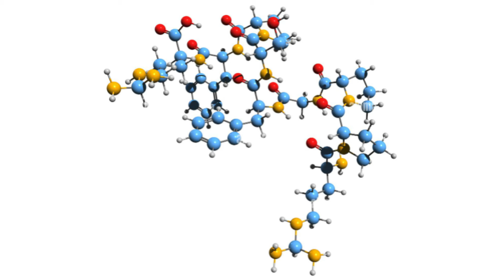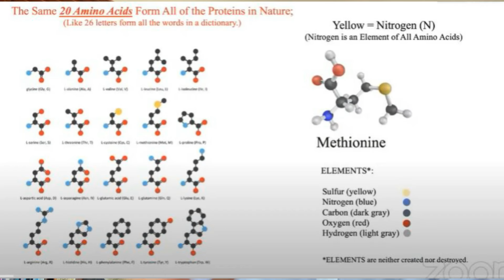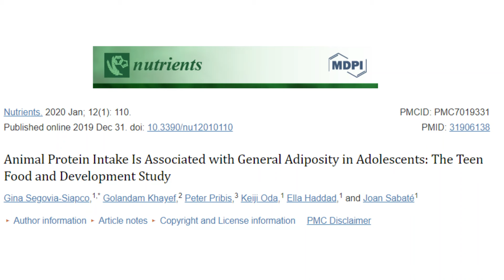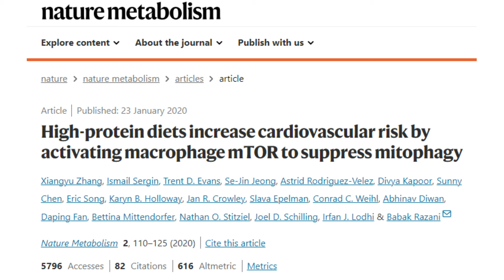DAHA ÇOK ET YEMEK DAHA ÇOK KAS YAPAR MI?